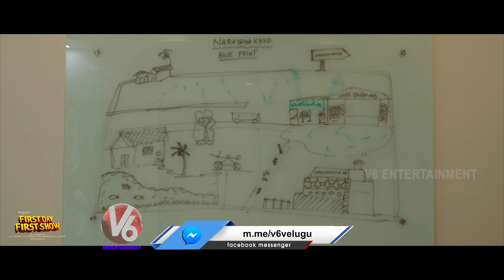First Day First Show Movie Team Funny Interview With Allu Aravind | Director Anudeep | V6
First Day First Show Movie Team Funny Interview With Allu Aravind | Director Anudeep | V6 Entertainment